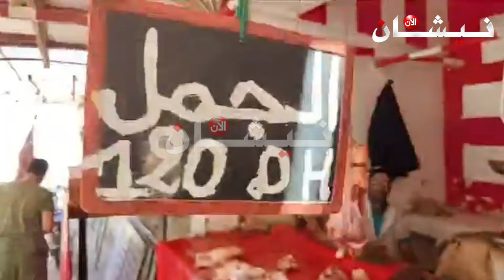تامصلوحت....بعد الإرتفاع الصاروخي لأثمنة الدجاج المواطنين كلشي مشا يتقدا لحم البقر